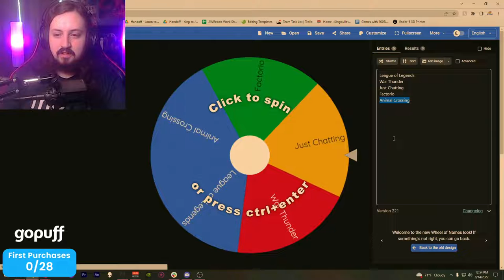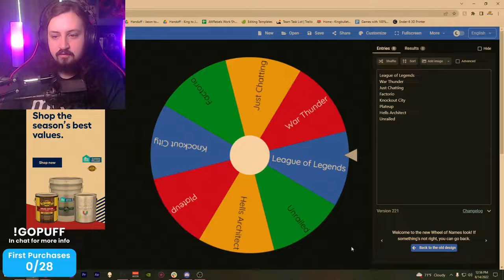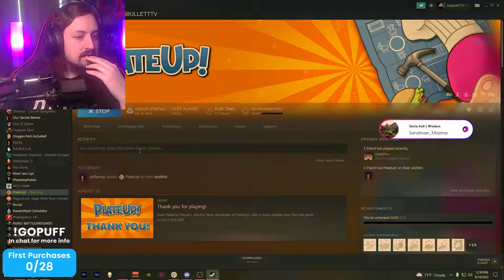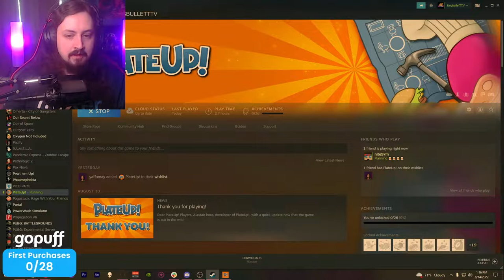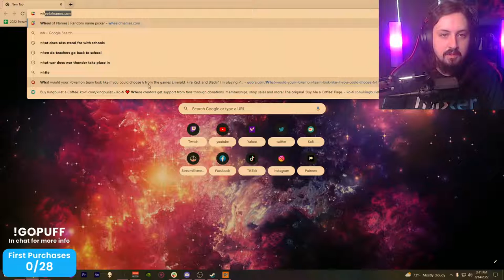Weird Day, Long Day, What Do We Play? [CC] !gopuff !socials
Support King Here!